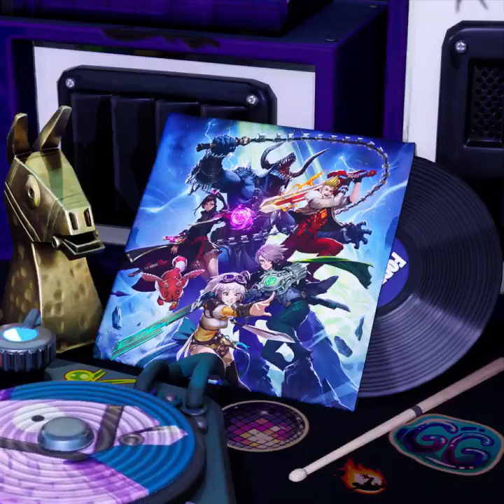BATTLE BREAKERS LOBBY FORTNITE MUSIC, MUSIQUE BATTLE BREAKERS LOBBY FORTNITE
▬▬▬▬▬▬▬ • BIENVENUE 😍 • ▬▬▬▬▬▬▬

▬▬▬▬▬▬▬ • PARTENAIRES 💪 • ▬▬▬▬▬▬▬

"SOISCOOLMEC"
"STRIKESOISCOOL"

.▬▬▬▬▬▬▬ • TOP DON 💰 • ▬▬▬▬▬▬▬

▬▬▬▬▬▬▬ • MUSIQUE OUTRO 🎵 • ▬▬▬▬▬▬▬